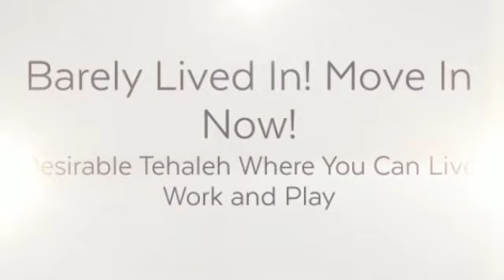SOLD! Barely Lived In! Move In Now!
Check out this gorgeous and barely lived in, immaculate home in Tehaleh! Forget the wait lines to live in this highly desirable community and move in now! Nothing missed and everything gained by choosing this home from the corner lot, sprinkler system, custom upgrades including blinds, extended patio and driveway, fully fenced huge yard, gas range and hardwoods throughout the main floor plus so much more. This is not an opportunity to miss with the great community and school nearby, don't wait!